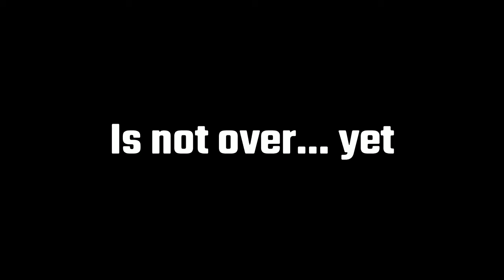Grand Theft Auto Online | Pacific Standard Heist Run | Part 4: Convoy Completed